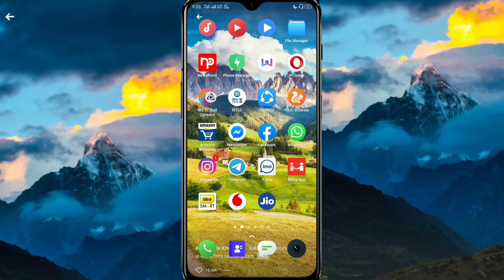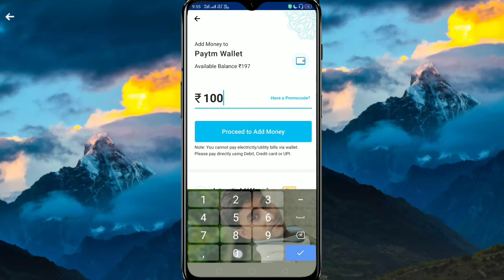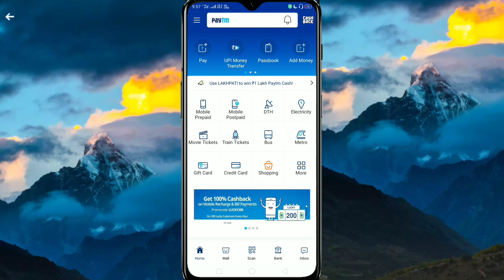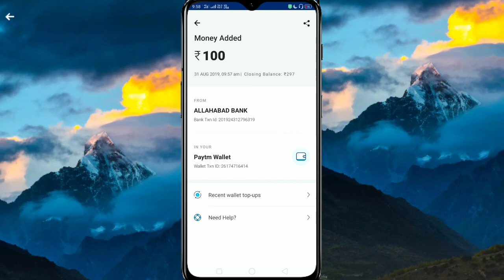पेटियम मे पैसा कैसे डाले | Paytam me balance kaise dale | Add money Paytm | Nitesh tech gkp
Hello friends,

Is video me bataya gaya hai ki kis tarah se  aap apne paytam me balance Add kar sakte hai.

पेटियम मे पैसा कैसे डाले |
 Paytam me balance kaise dale |
 Add money Paytm | Nitesh tech gkp |